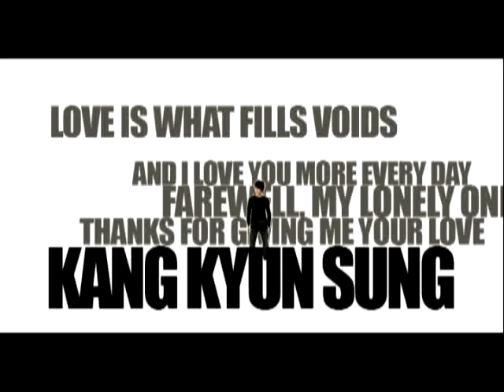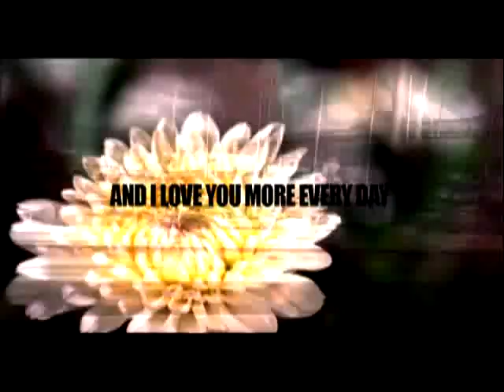Kang Kyun Sung - 이번엔 달라 [MV]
강균성's new mv from his latest single "A Serenade"